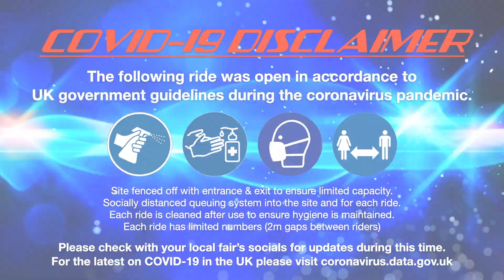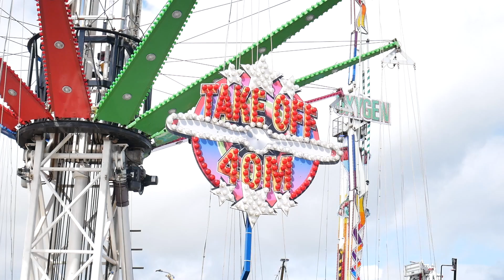Take Off 40M - Leigh Danter (Offride) @ Bournemouth Redhill Park Fun Fair 2021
Offride footage of Leigh Danter's "Take Off 40M" AK Rides Swing Tower 40 at Bournemouth Redhill Park Fun Fair 2021.

Held on the 8th - 23rd May at the Redhill Park of Bournemouth in Dorset with William Cole at lessee.